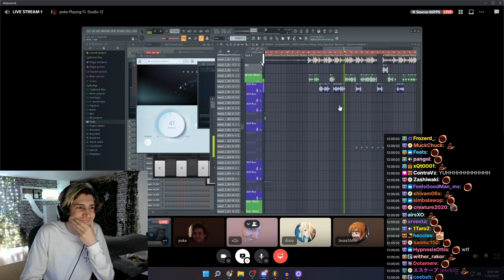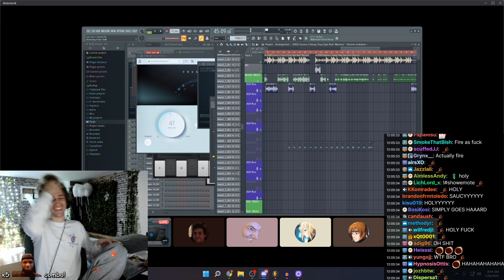xQc listens to POKELAWL'S EPIC RAP SONG